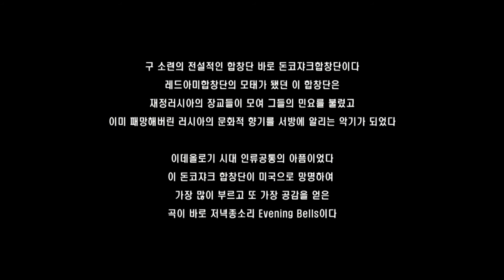Evening Bells (Russian folk song) 양재무, 김대윤 편곡 - 테너 전병호 이마에스트리 Imaestri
제12회 이메에스트리 정기연주회 - 부제 : 남자 성악가로 살아가기

▶ 지휘 : 양재무
▶ 피아노 : 이재영
▶ 조이 오브 스트링스 현악악상블
▶ 카로스 타악기 앙상블

2017년 9월 4일(월) 오후8시 예술의전당 콘서트홀
(사)미래성악포럼
I Maestri Voice Orchestra 보이스오케스트라

▶ 테너 1
강신모  권오혁  김상곤  김성진a 김성진b 김재일  김주완  김  현
김현욱  김호석  문익환  방석은  석승권  윤상준  이규철  이상철
이성민  이인학  이종융  임홍재  장일범  전병호  정현수  지명훈
최보한  최성수

▶ 테너 2
김병오  김성준  김지호  김태환 김형찬  김홍석  김화정  민경환
박상준  박진형  박찬우  안혁주 오경식  오상택  옥상훈  왕승원
윤병길  이승묵  이정환  이창원 이태환  차문수  최제열  허동권

▶ 바리톤
강기우  김태성  김홍규  나의석 박정민  방광식  석상근  오유석
유진호  이명국  이승왕  정건채 정상천  정지철  정한욱  조청연
한경석  한명원

▶ 베이스
김건화  김재찬  김현태  김형삼 남윤석  박광우  서정수  손철호
오영진  우경식  우재현  유준상 이병기  이준석  이진수  임준재
장영근  전태현  차경민  최준영

▶ 홍 보:이명천 이정수
▶ 스 탭:오정민 정노미